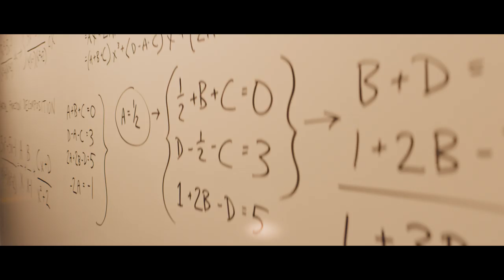Mind and Soul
This preview is rated A for adventure. Be the star of your adventure and apply to Iowa State today.

admissions.iastate.edu/apply